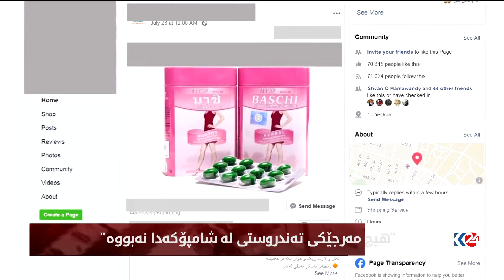هاووڵاتییەک بەهۆی بەکارهێنانی شامپۆیەکی ساختە رووخساری دەشێوێت